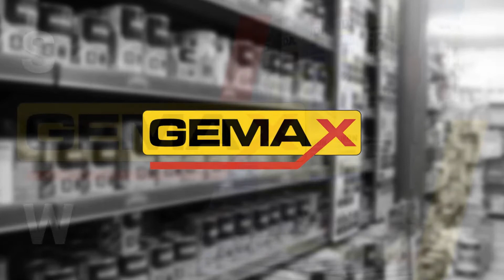Panele ścienne Zambrów Gemax Materiały budowlane części do maszyn rolniczych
Przede wszystkim zajmujemy się sprzedażą wysokiej jakości części do maszyn rolniczych oraz materiałów budowlanych. Od początku swojej działalności pragniemy proponować Klientom jedynie najlepsze rozwiązania w tych dziedzinach.

Nasi pracownicy posiadają spore doświadczenie. Zawsze służą doradztwem i pomocą w wyborze odpowiedniego produktu. Szeroka oferta firmy sprawia, że każdy znajdzie w niej coś dla siebie.

W asortymencie z częściami zamiennymi do maszyn rolniczych mogą Państwo znaleźć oleje, filtry, paski klinowe, łożyska, uszczelniacze, chemię motoryzacyjną, poidła i części do dojarek, autokarmniki, ogumienie czy hydraulikę siłową i pneumatykę.

Sprzedajemy także wszelkiego rodzaju materiały budowlane, jak glazurę, terakotę, wykładziny, panele, zaprawy, gładzie, emulsje i inne. Proponujemy szeroki wybór wysokiej jakości produktów stosowanych na przykład przy wykończeniach.